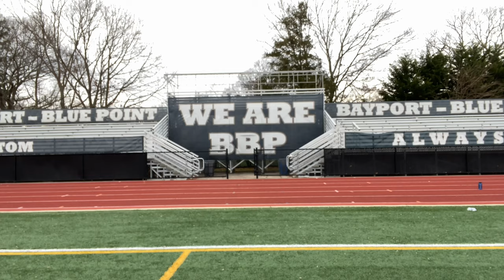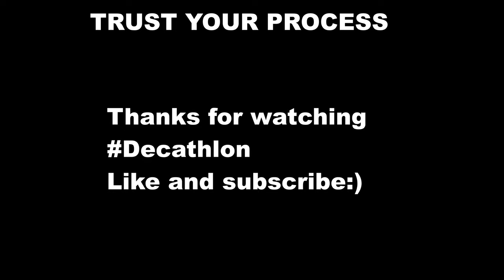Trust The Process | Track and Field Training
Here are clips from the past couple weeks of training. (1:19)
It has been 5 months since I’ve begun training for this season. We have moved into a more intense but lower volume cycle to properly prepare for competition. On Thurs-Fri(Jan21-22) the group will be competing at LIBERTY UNIVERSITY to showcase the hard work they have put in.

It has been almost an entire year since I have last competed. Since USA indoor champs have been cancelled this will be a good test to see where I am at going into outdoors. It will be extremely beneficial to the process bc afterwards I can reflect and see what needs to be done moving forward.

This is an incredible opportunity and I am blessed to be able to participate in it. I would have never thought in my life that it would be this difficult to find a meet. It just goes to show you to appreciate what you got while you have it. I understand a lot of athletes in the USA will not have any opportunities this Indoor to compete. I encourage you to stay positive and keep working towards your goals. Be prepared when it is your time to show the world what you have been working for.